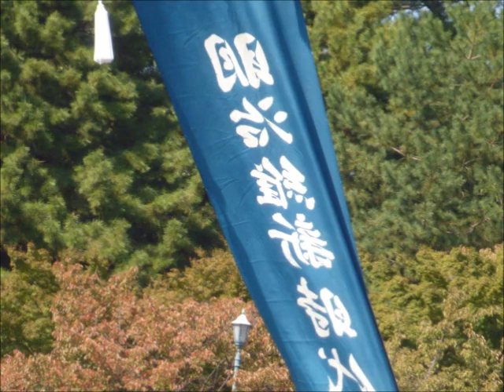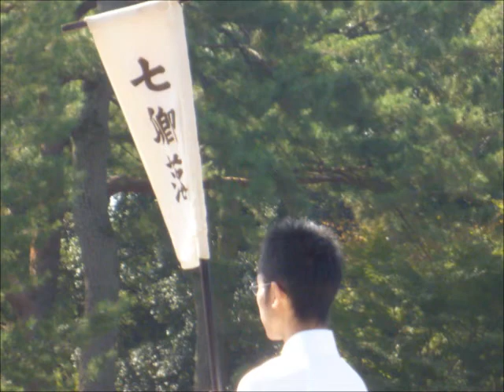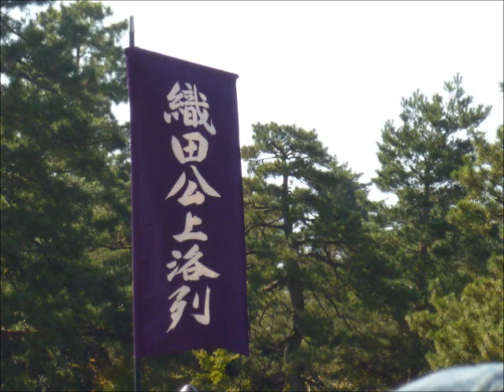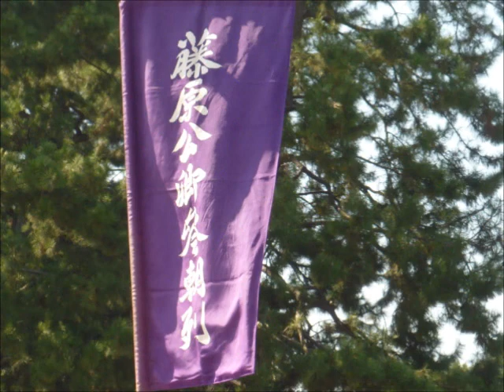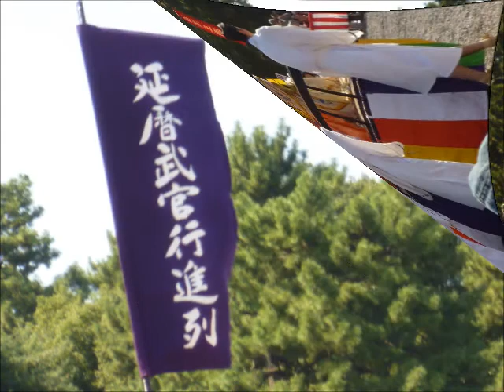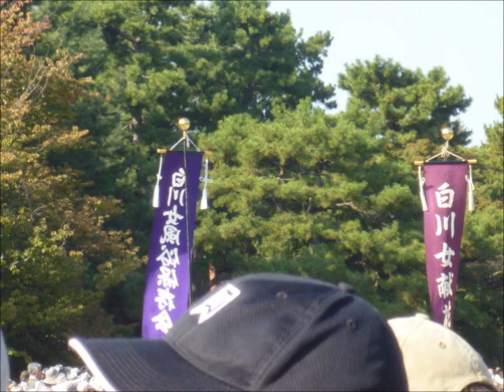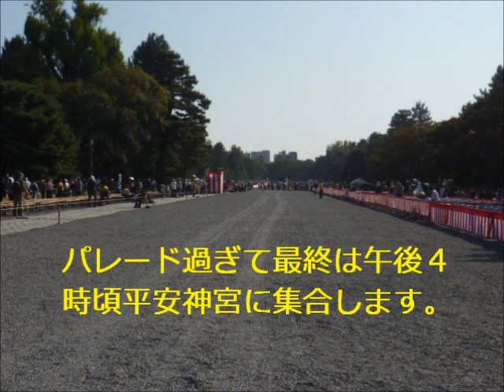2012,時代祭をご紹介します